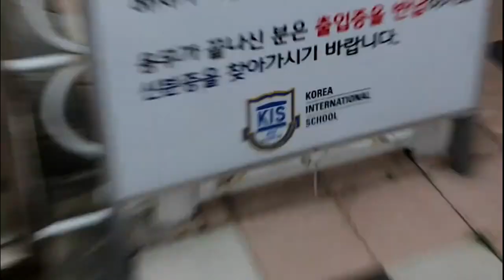LilyM [Jypn] unseen predebut clips